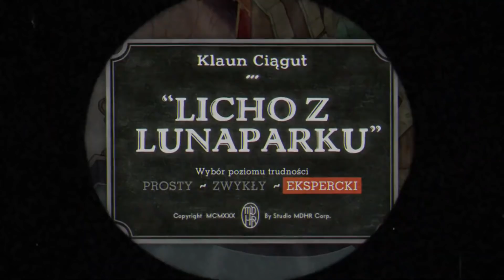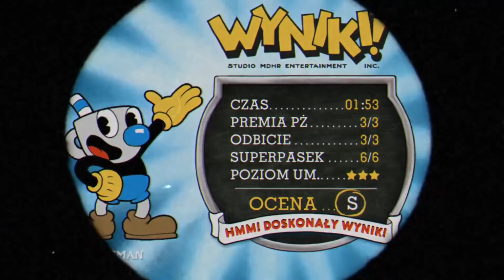CALA MARIA MA STOPY 🧜‍♀️ CUPHEAD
0:00 Grim Matchstick [S]
8:12 Captain Brineybeard [S]
10:52 Cala Maria
13:45 Beppi the Clown [S]
23:05 Djimmi the Great [S]
31:16 Cala Maria [S]